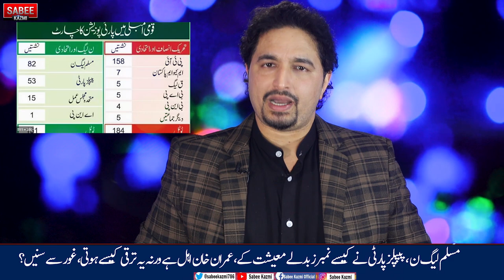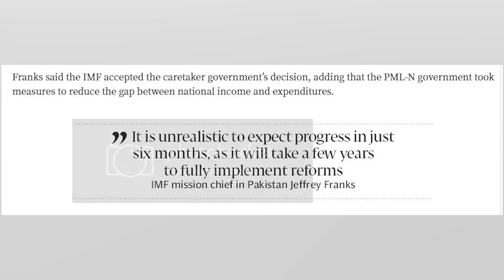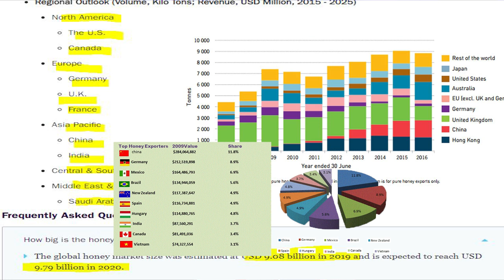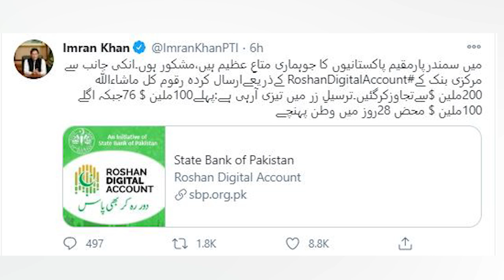Pm Imran Khan Govt Achievement & How Nawaz Sharif Maryam Looted Pakistan Economy